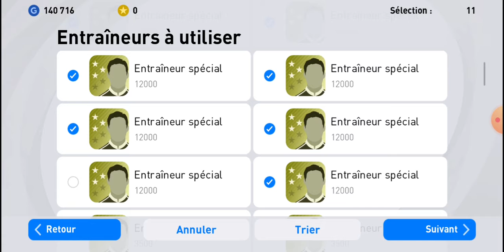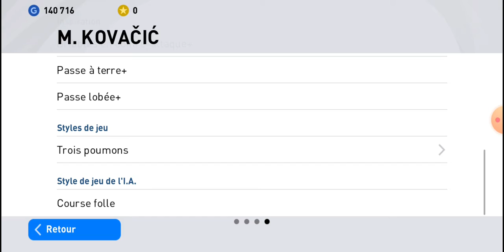Mateo Kovacic (95) in PES21